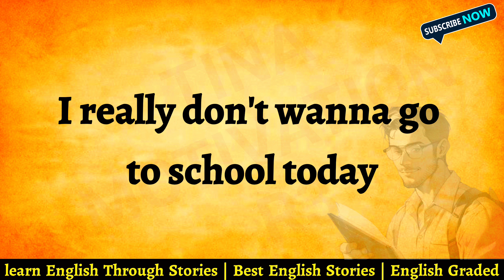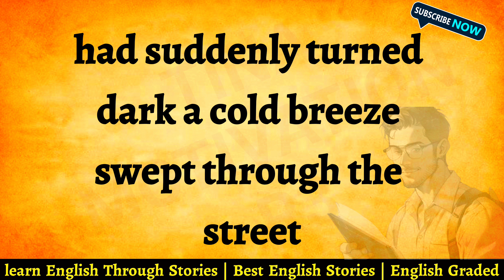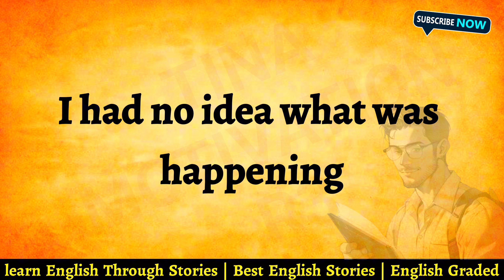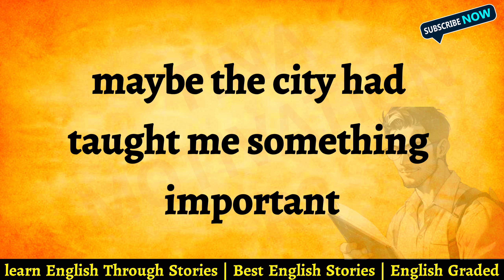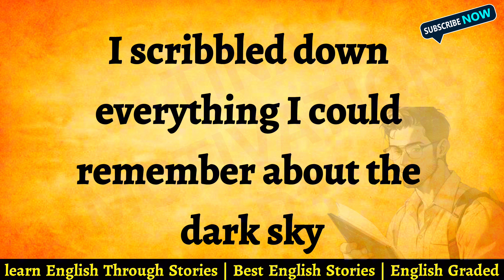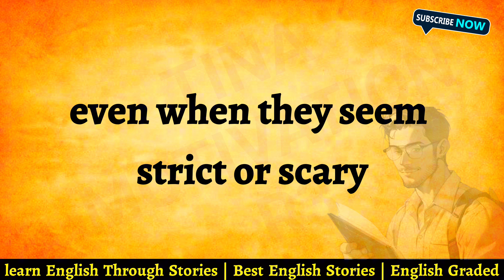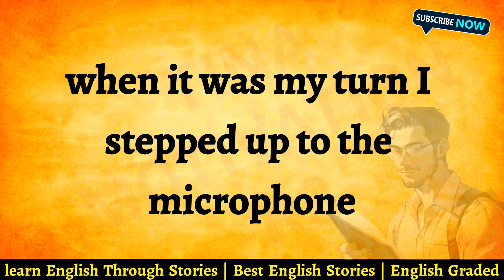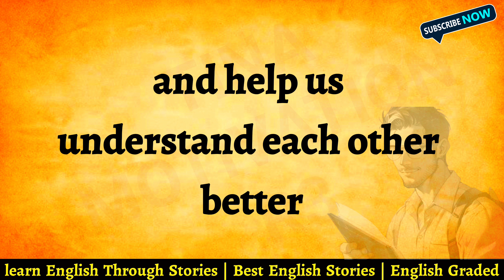Top 50 English Words for Academic Writing || How to Write a Professional Email in English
English listening Practice || Speaking Practice for Beginners || Improve Your English Easy to learn

learn English
learn english through story
storyteller
english storyteller
learn english through stories
audiobooks
audiobooks full length
english story
audiobook
learn english through reading english story
english stories
audiobook in english
graded reader
english graded reader

english speaking
english practice
speak english
english listening and speaking practice
practice english
english speaking course
english

Listening English Practice | Reading English Grade 3 | Shadowing English

Improve English Conversation | English Understanding Practice | Reading Novels to Improve English

English Reading Practice Grade 3-English Speaking Practice -English Listening Practice🌟learn English

Easy to learn English - Improve English listening - English Speaking Practice🌟English Graded Accent

Learn English Through Best English Story || Improve Your English || Graded Reader

English Graded Reader🌟Improve English-Learn English through Story-Learn English Speak-Learn English

Best English Story for listening🌟 English Reading Practice-learn to Speak English Fluently - Reading

Learn English Through Story Advanced level🌟English learning Story with Subtitles-English Graded Read

Speaking Course for Beginners | English Speaking Practice Book Reading | Learn English through story

How to Practice English Speaking | English Speaking Practice | Learn English Graded Reader | Reading

741